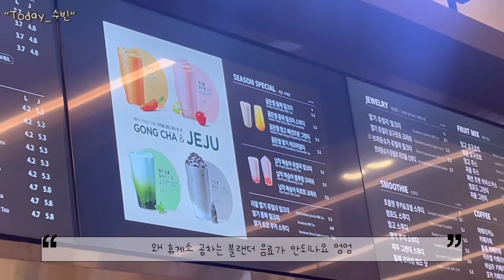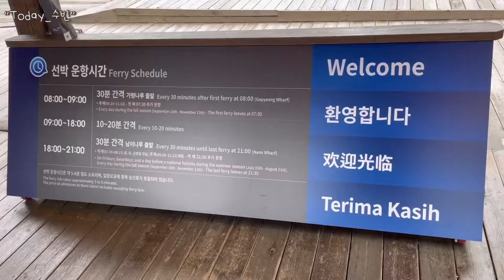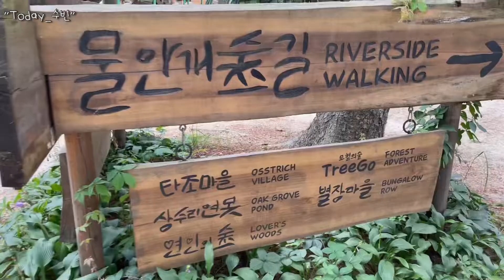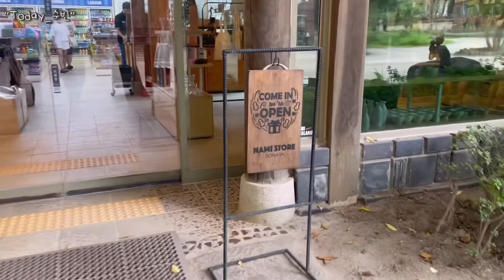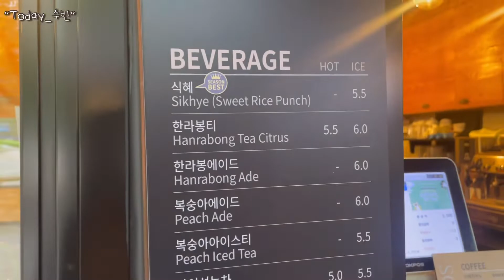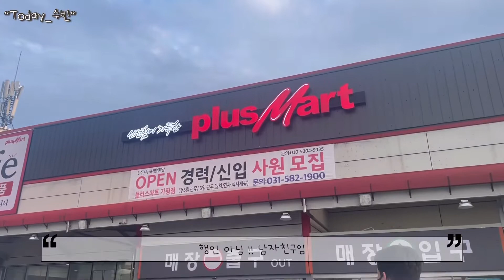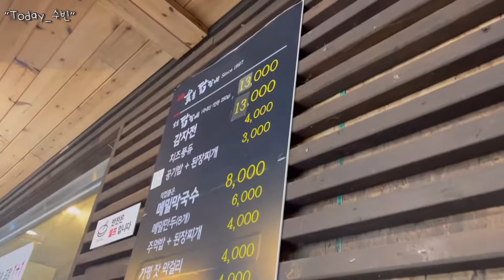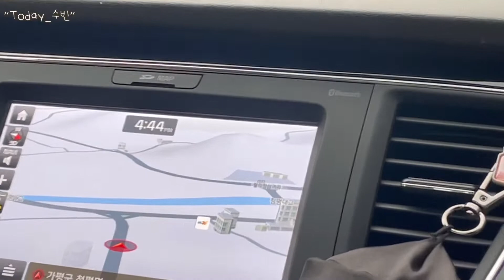가평 여행 // 남이섬 // 유명숯불닭갈비 // corydalis // 코리달리스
이번에는 여행 브이로그에요 !!
남자친구랑 퇴근 후에 놀러가서 먹부림 하다가 올라온 (?) 영상이니까 재미없어도 맛있게 봐주세요 ♡
TMI 가득한 영상이지만 봐주시는 그대들 감사합니당 😘

아 그리고 영상에서 진짜 덥다는말은 몇번 나올까요??? 궁금해졌다 ㅎㅎ